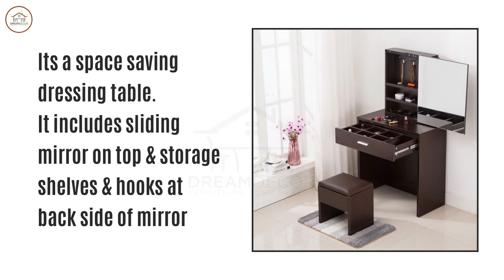Makeup Dresser Price | Space Saving Vanity Dresser Cost Details | Mini Dressing Table Size Details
Makeup Dresser price details and complete size information.
Space Saving Dressing Table complete cost details
Manufacturing cost of Mini Dresser.
Mini Dresser latest manufacturing price.
Makeup Dresser price in 2022.
Space Saving Storage dresser with vanity stool cost.
Complete cost details of Storage Dressing table.
Mini Dressing Table manufacturing price in 2022
Modern designs being used in USA , UK, Canada, Australia & Europe region